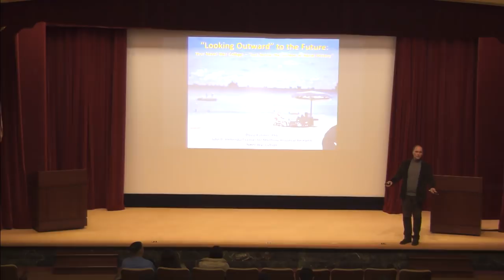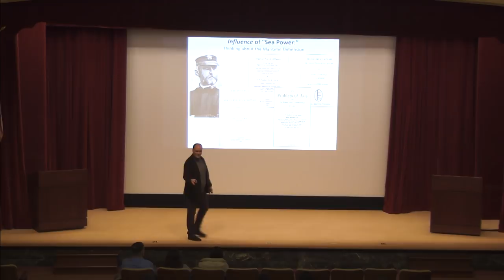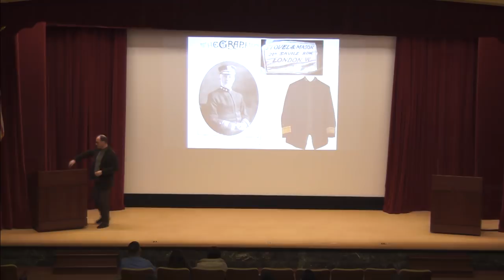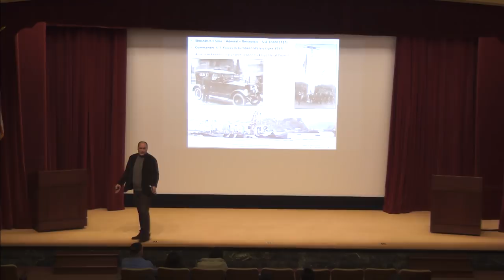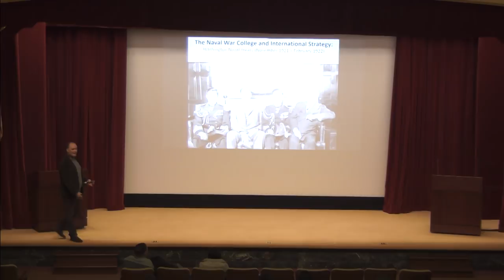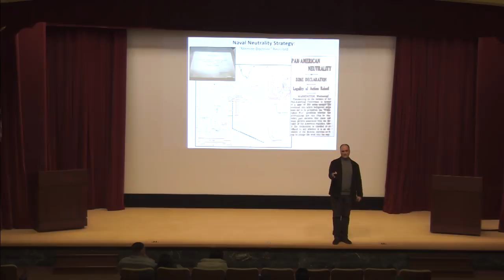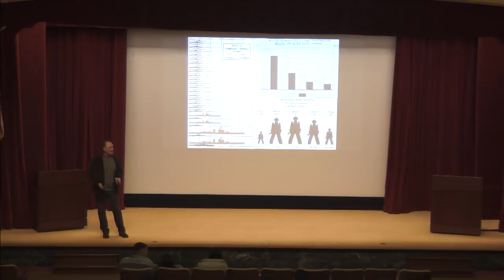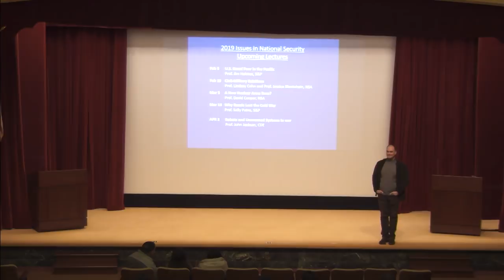Issues in National Security Lecture 2: David Kohnen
In the Issues in National Security lecture series, U.S. Naval War College faculty hold scholarly lectures for the benefit of spouses and other family members of our students and employees. Ten lectures will be offered from January through May 2019.

For the Jan. 22 event, professor David Kohnen's topic was “Looking Outward to the Future: Seeking Solutions Just Below the Surface of Naval History in the NWC Curriculum.”